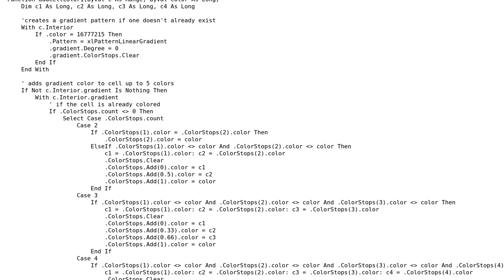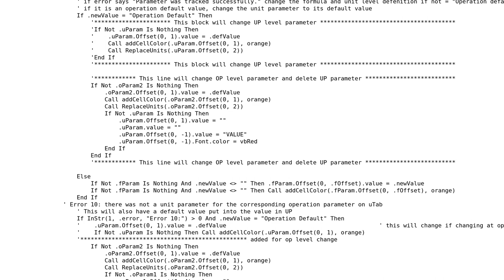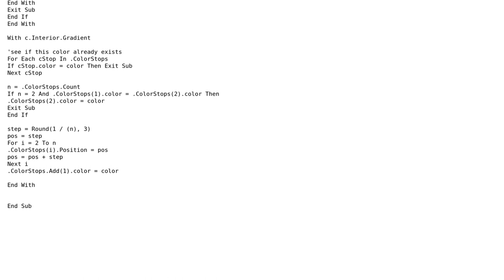Cell Gradient Fill Macro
With thanks & praise to God, and with thanks to the many people who have made this project possible! | Content (except music & images) licensed under CC BY-SA | Music | Images & others | With thanks to user Tim Williams user Jerm and the Stack Exchange Network Trademarks are property of their respective owners. You are responsible for your own actions.